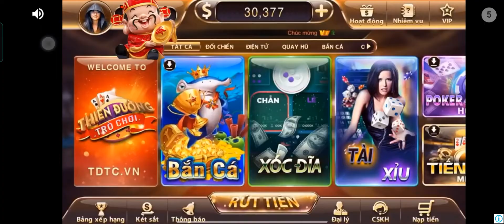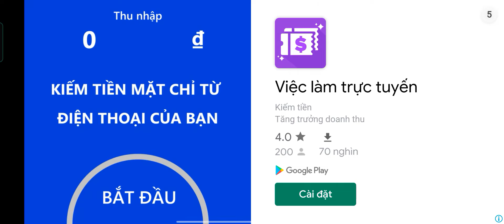what the hen #2: new 3 epic in 1 clip : 3 thẻ tím mới